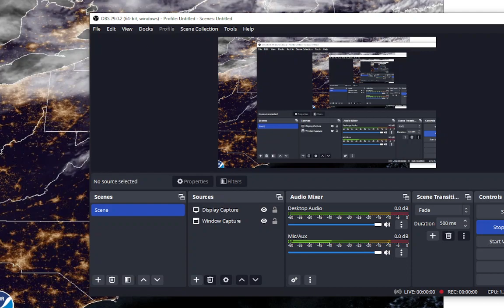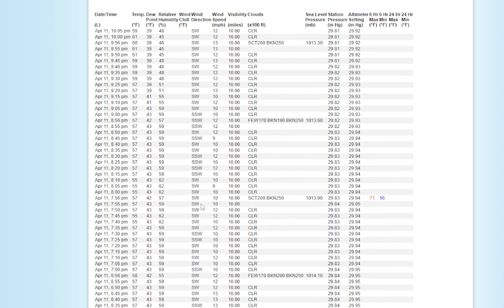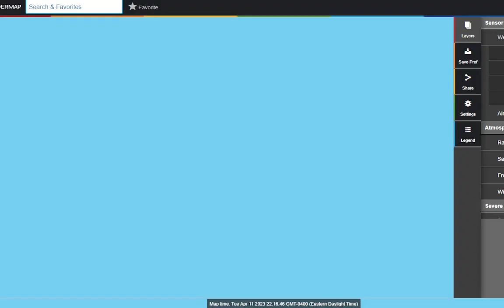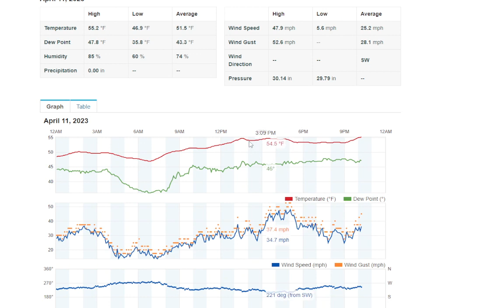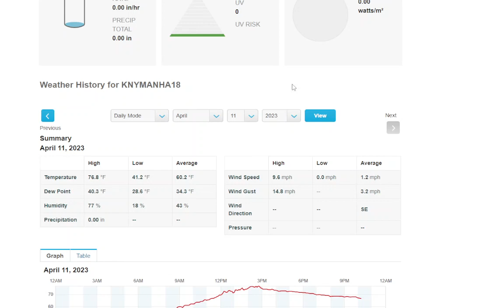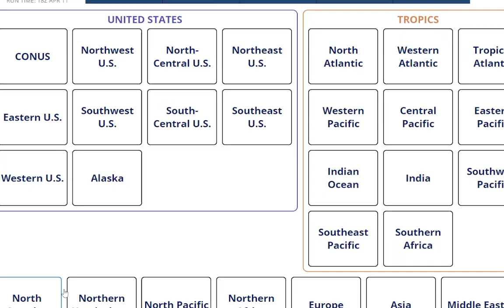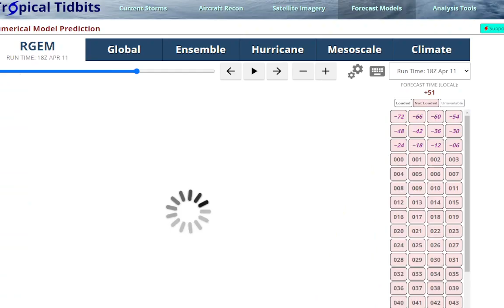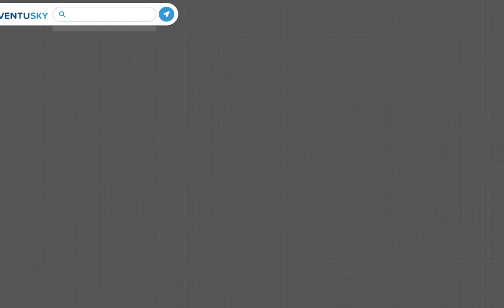Local Weather Update: Warm Today, Becoming Hot Starting Tomorrow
West-Southwest winds brought in even warmer air today, and with sea breezes very limited, most areas had no problem making it to the low and middle 70s. Tomorrow will see an even stronger westerly flow with breezy conditions and highs around 80 degrees. Sea Breezes limited to the immediate shore where it will be much cooler. Thursday even hotter, most records will be shattered. with highs in the mid to upper 80s almost everywhere except along the immediate shore. This is historic heat for April, as the huge ridge remains entrenched over much of the Country. Also I think we have a very good potential for wildfires, perhaps one as large as the ones in 1995.